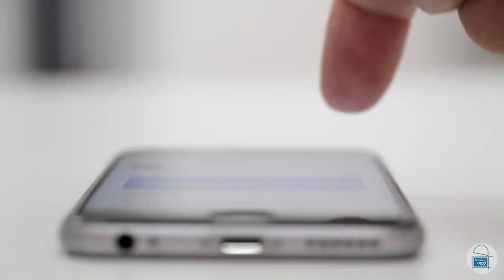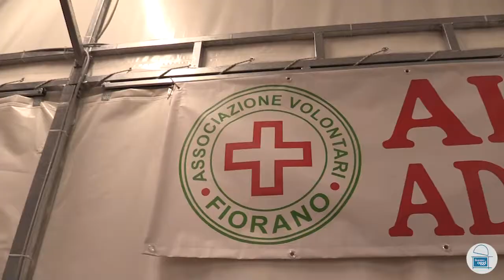Fiorano Oggi Tg - 11 febbraio 2022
Nel nostro Tg di oggi:
-Il sindaco Tosi si congratula con Elisabetta Gualmini per il suo nuovo incarico
-Le segnalazioni arrivate nel 2021 al Comune grazie al sistema Rilfedeur
-La mostra di Africa nel Cuore in programma questo fine settimana
-Il Fiorano Calcio si prepara al ritorno in campo
Buona visione!